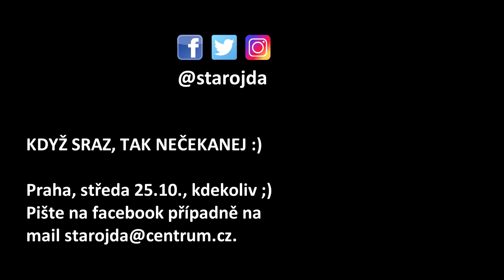CO TŘEBA... SRAZ!? (už proběhl)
Video nevyšlo a tak aspoň toto oznámení muselo být natočeno :). Spontánně, to je můj styl :D

HUDBA
Secret Circuit - Space Rhythm 1 @FMA